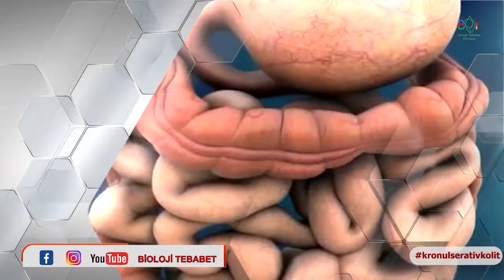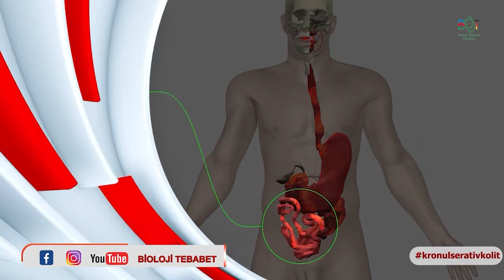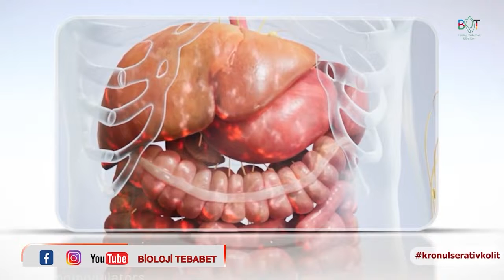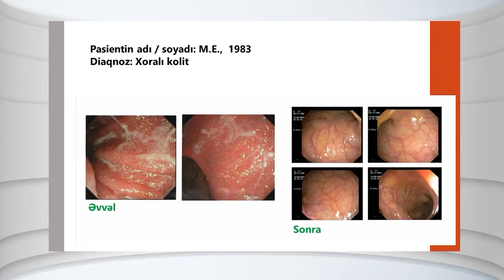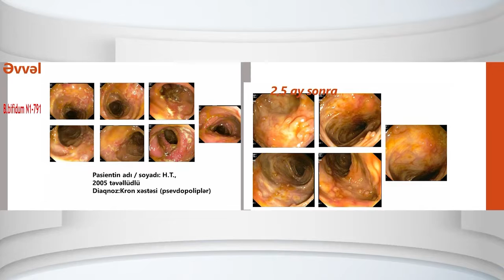Болезнь Крона и язвенный колит I Лечение методами Интегративной Медицины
Др.Арзу Гулиева
гастроэнтеролог

Клиника Биологическая медицина
Баку, Насиминский район, улица Сеид Джафар Пишевари, 110
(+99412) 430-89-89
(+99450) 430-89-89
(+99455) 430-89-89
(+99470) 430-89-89